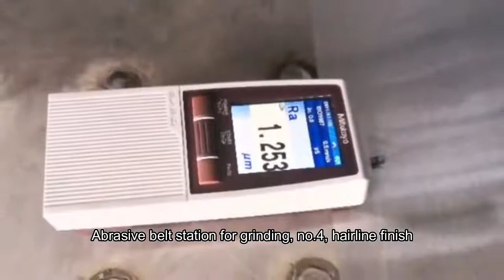stainless steel sheet mirror polishing machine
Anhui Advanced grinding tools Co,.Ltd.